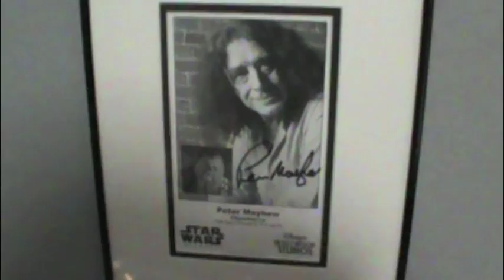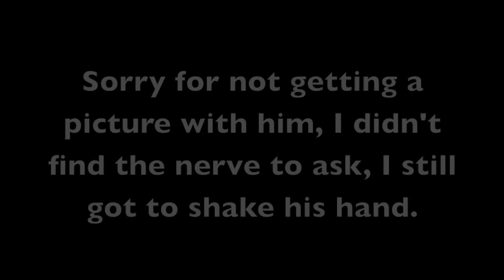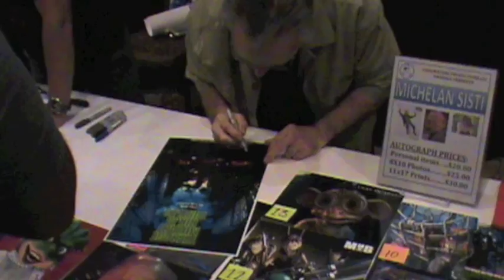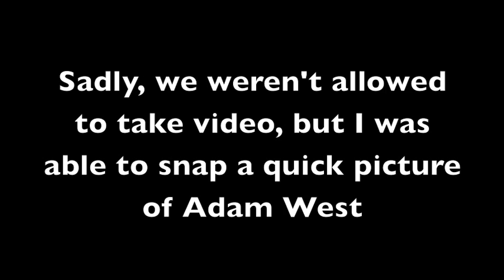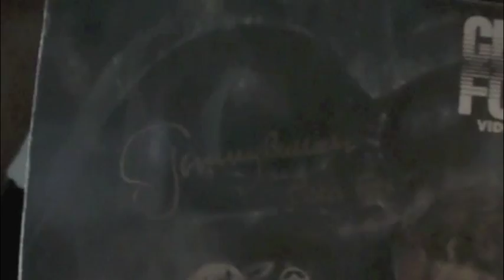Fanboy Expo- We met Boba Fett and Michealangelo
Zach, The Editor, and their dad go on a journey to the fanboy expo, where they meet Jeremy Bulloch (Boba Fett), Micheal Sisti (Michelangelo), and attend a q&a with Adam West and Burt Ward.